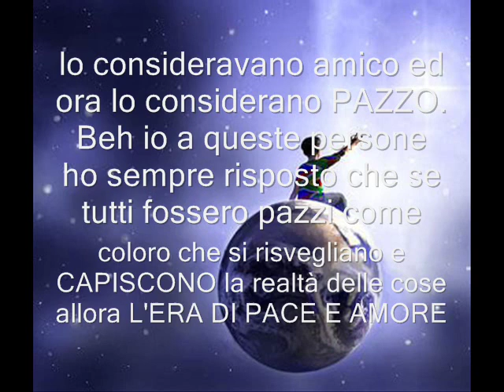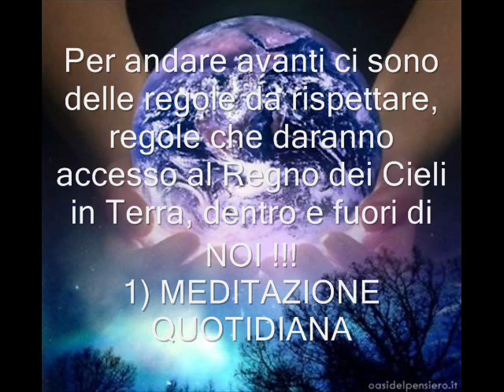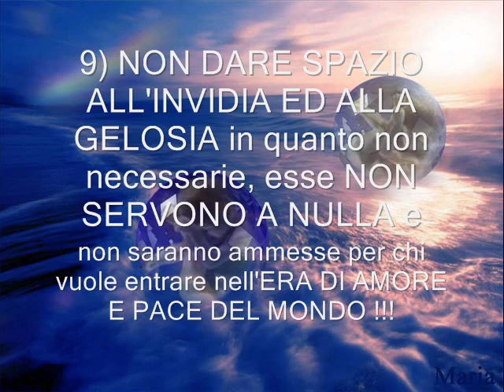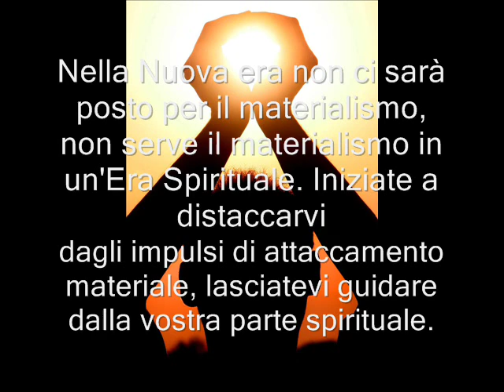Nuova Era di Amore e Pace _ Le regole per farne parte !!!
Un Nuova Era di Amore E' GIA' NATA. Parte da Dentro di Noi !!! Per farne parte vi sono delle regole da rispettare. Solo chi è in grado di applicarle e capirne davvero il significato sarà in grado di dare Luce e Pace al Mondo. Solo chi le farà proprie potrà entrare nella Nuova Era.
Ho deciso che questo video non verrà commentato per il semplice motivo che non serve commentarlo, invito chi di voi lo abbia apprezzato a scaricarsi le lettere contenute in questo sito internet
I tempi ciclici stanno per scadere, invito tutti a collegarsi alla vostra Fonte dell'Essere per amplificare il processo di Risveglio che è già in atto da tempo. Buona Vita Amici e Fratelli Miei !!!